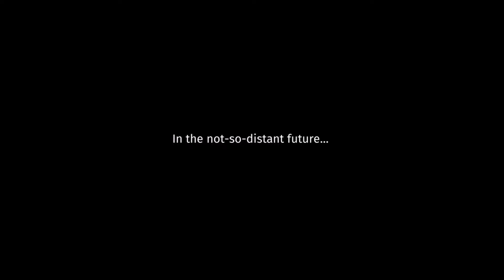THIS GAME IS SO STRESSFUL | Overcooked [mY vOiCe????]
Yeah there's my voice kinda cause you now my voice sounds very high pitched. IM NOT 12 I promise